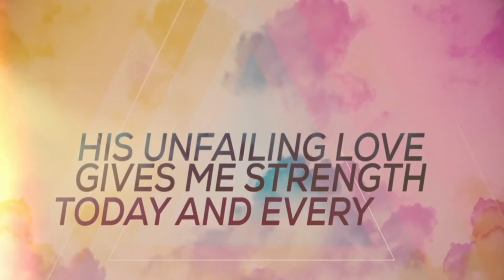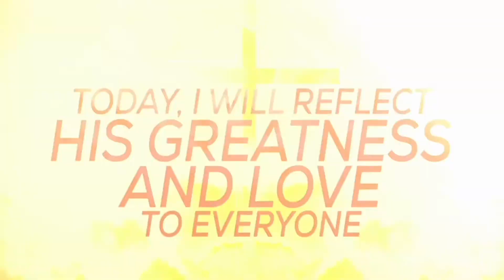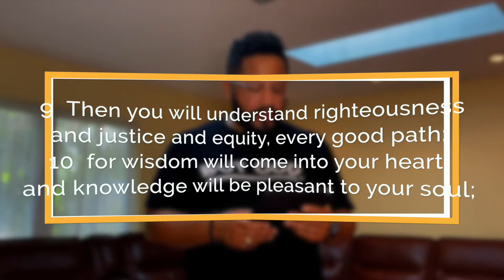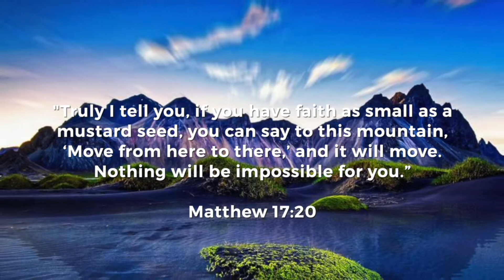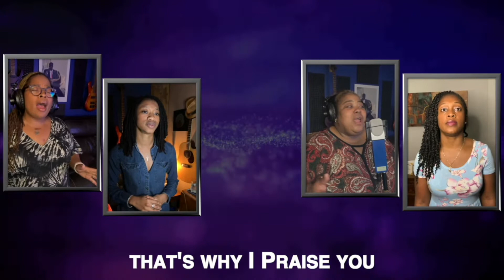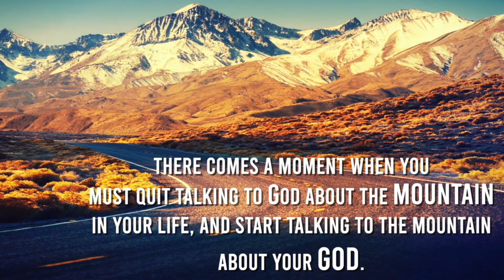New Hope Online "Hope Road" 11/8/20